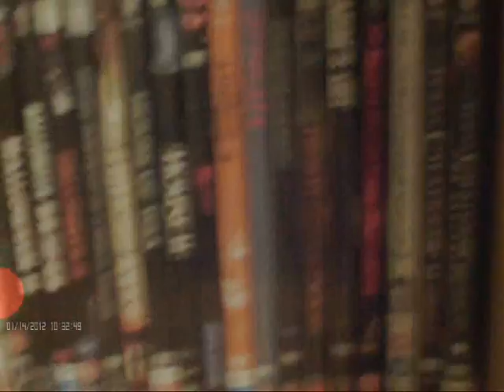TheDARKPASSENGER REVIEWS: Joy Ride 2 (2008)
"Goldilocks..."